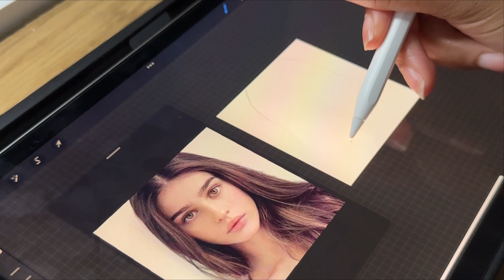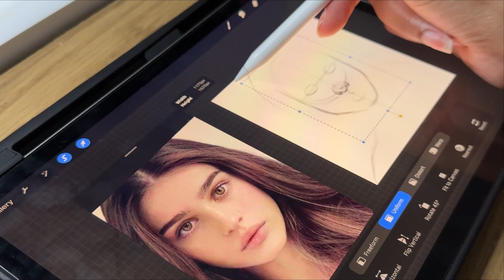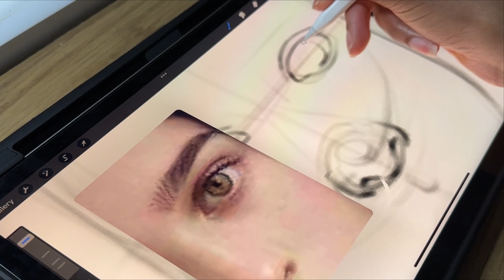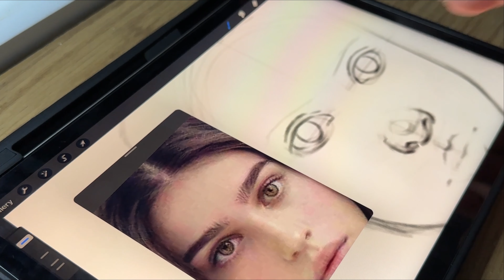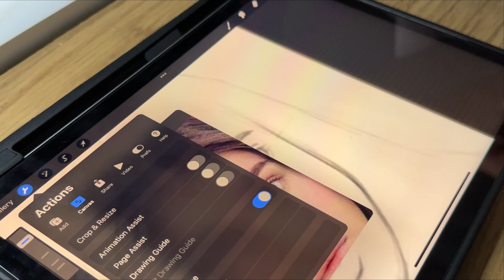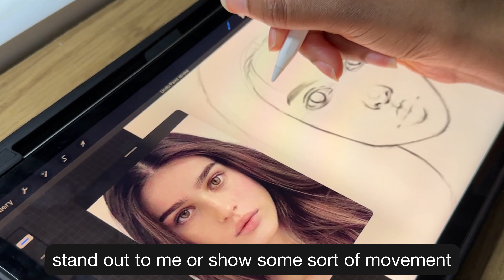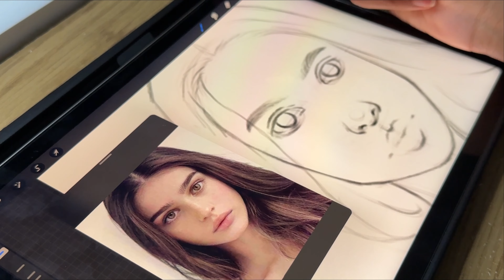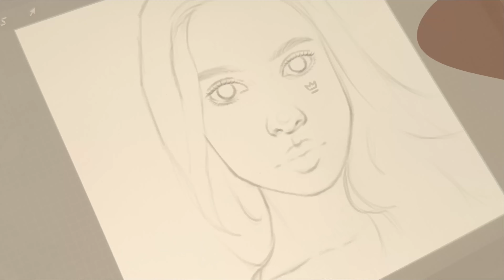[ipad] SKETCH WITH ME | Procreate | full process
I hope you enjoy the video ʕ •ᴥ•ʔ

WHAT I USE:

→ Procreate
→ iPad air 5 (2022) & Apple pencil

Musician: LiQWY